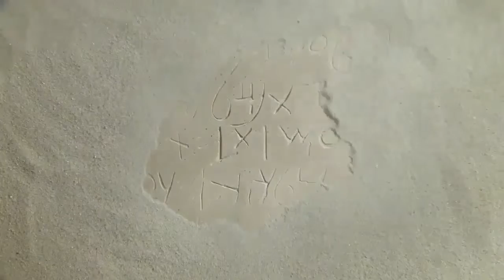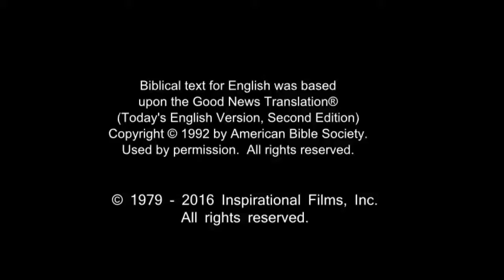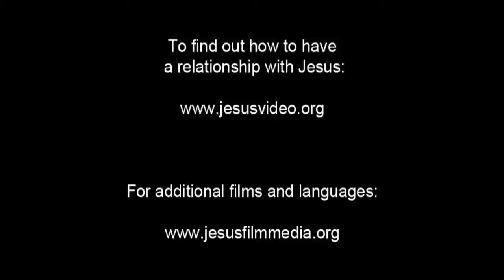French Life Saving Message! Jesus! Jesus! Jesus Save me! Risen Jesus Saves!!!(15)